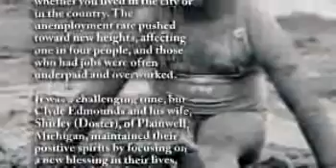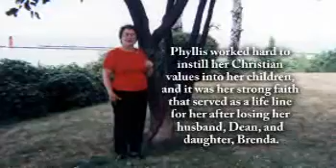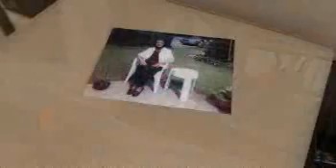Phyllis Carruthers - Life Story Digital Film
Life Story Funeral Homes present the life of Phyllis Carruthers of Grand Rapids, MI. To read the obituary of Phyllis Carruthers, to read the full Life Story, or to leave a memory or comment, please